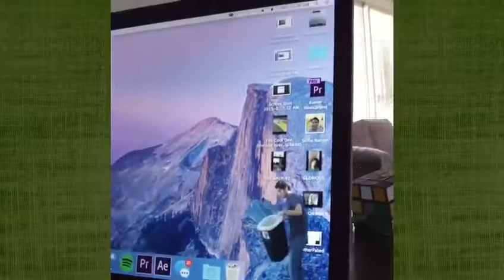Top videos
Top!!!